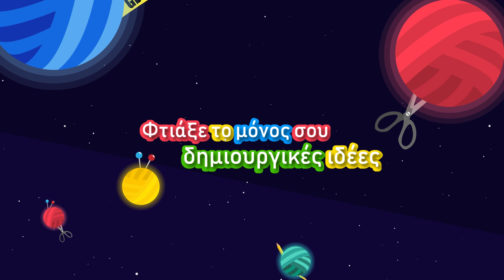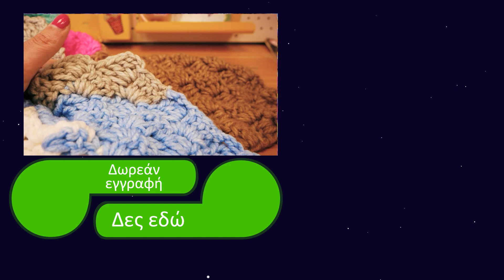Δοκιμάζω να πλέξω κουβέρτα με XXL κουβάρι 1Kg| C2C| Μέρος 2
28177